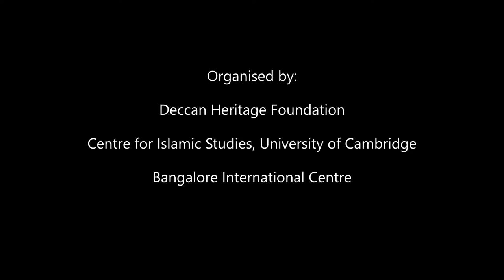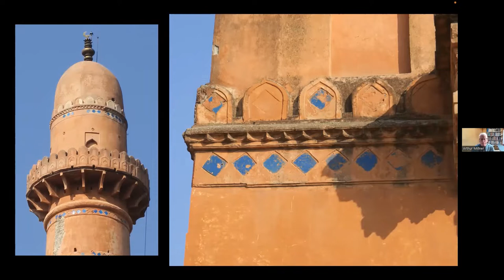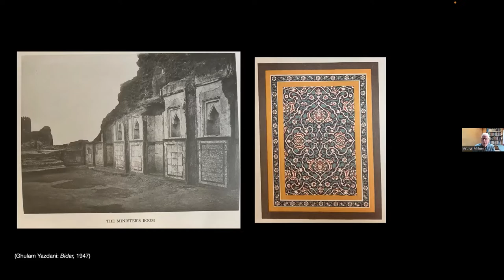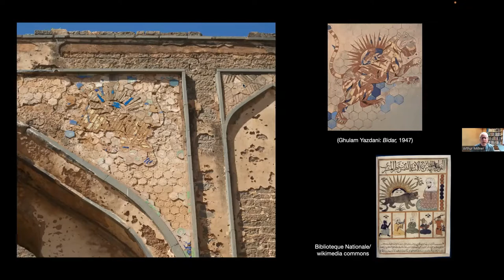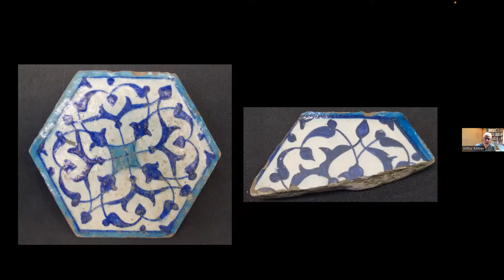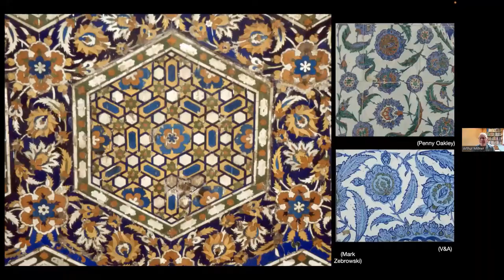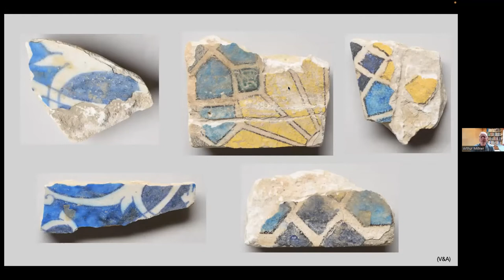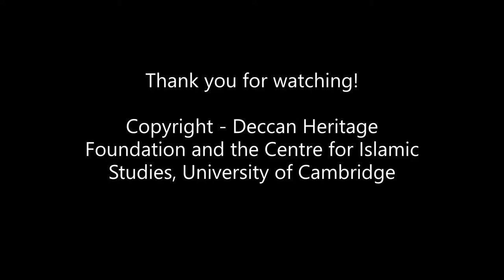Talk - 'A Cosmopolitan yet Local Tradition: Glazed Tiles in the Deccani Sultanates'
The final event part of the 'From Konkan to Coromandel' webinar series being organized by the Deccan Heritage Foundation, the Centre for Islamic Studies, University of Cambridge and the Bangalore International Centre.

Talk - 'A Cosmopolitan yet Local Tradition: Glazed Tiles in the Deccani Sultanates' by Arthur Millner on June 17th, 2022

The tiles which embellished many monuments in the Deccan represent one of the richest and finest tile traditions of the Islamic world. The combination of multiple foreign artistic and technical influences with those from closer to home, both Deccani and from elsewhere in the subcontinent, have produced architectural ceramics of unique quality and variety. Examples can still be seen in the monuments of Daulatabad, Bidar, Bijapur, Golconda and Hyderabad. Sadly today, the remains of this glorious tradition are scanty. In this discussion, we will look at some of the most important examples and try to join some of the gaps in our knowledge. There will also be an opportunity to suggest avenues for future investigation.

Arthur Millner is a consultant in Islamic, Indian, Himalayan and South-East Asian art, based in London. He studied at Queens’ College, Cambridge and SOAS, University of London. He started his career at Sotheby’s and later had a gallery in London. He has spent the last fifteen years working independently, advising collectors and auction rooms, as well as lecturing and writing. He has written two books: 'Damascus Tiles' (2015) and, most recently, 'Indian Tiles' (2021).